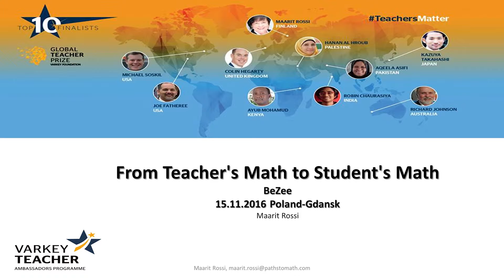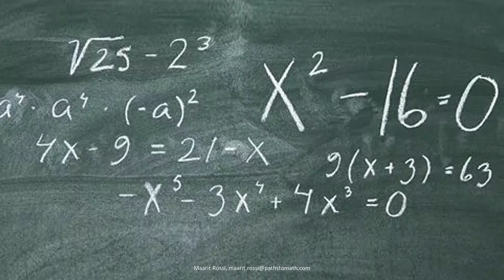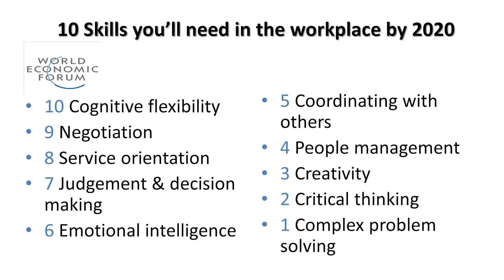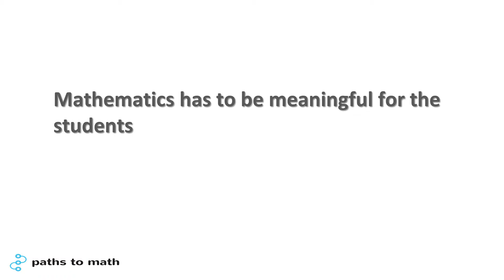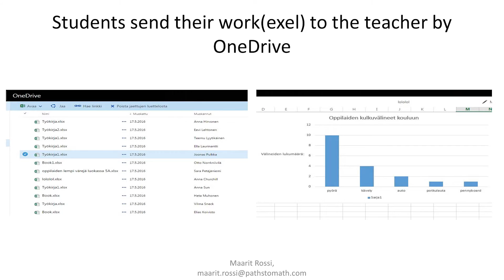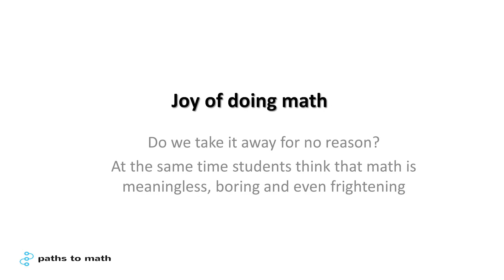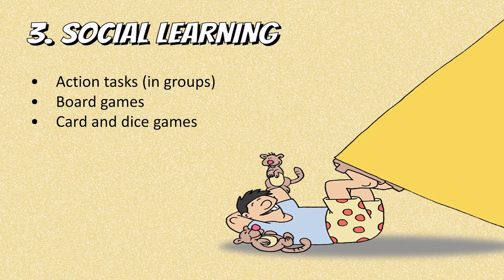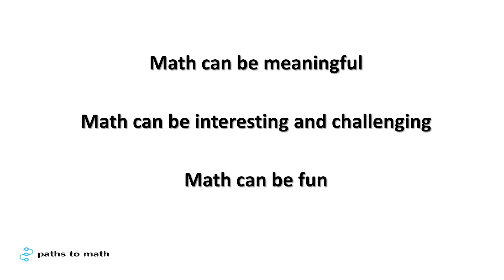Maarit Rossi na konferencji BeZee 2016/ Maarit Rossi at the BeZee conference,2016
Maarit Rossi's speech at the BeZee conference, Gdańsk 2016
Wystąpienie Maarit Rossi na konferencji BeZee 2016
From teacher's math to student's math
Od matematyki nauczyciela do matematyki ucznia